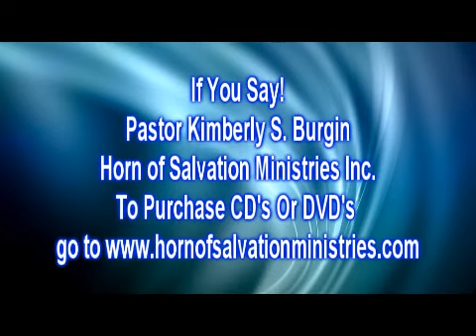If You Say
Pastor Kimberly S. Burgin a message of repentance.